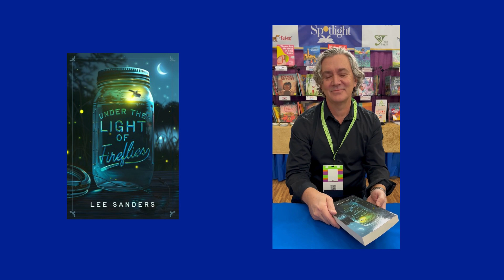NCTE Youtube Lee Sanders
Meet UNDER THE LIGHT OF FIREFLIES author Lee Sanders from NCTE 2024!